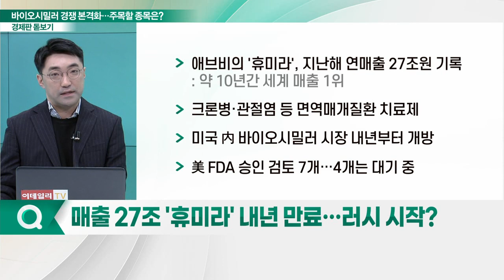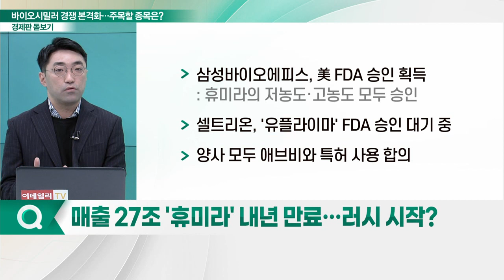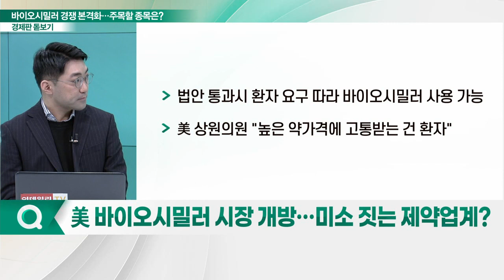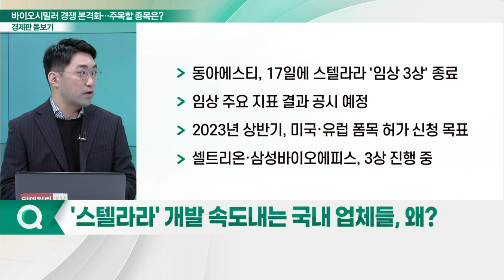바이오시밀러 경쟁 본격화... 'K-제약바이오' 질주할까?_경제판 돋보기 (20221201)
Q. 블록버스터 의약품, 잇따라 특허 만료… 내용은?
Q. 매출 27조 '휴미라' 내년 만료… 러시 시작?
Q. 삼천당제약, '아일리아' 유럽 공급… 주가 날개 다나?
Q. 美 바이오시밀러 시장 개방… 미소 짓는 제약업계?
Q. '스텔라라' 개발 속도내는 국내 업체들, 왜?